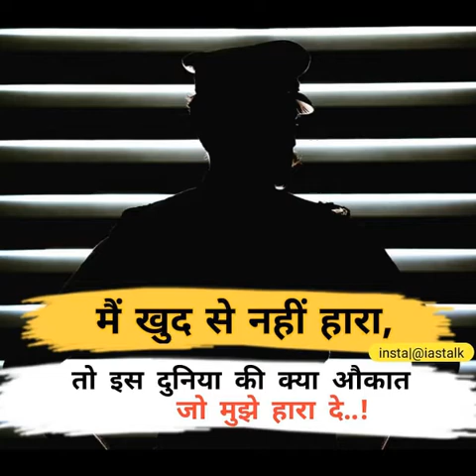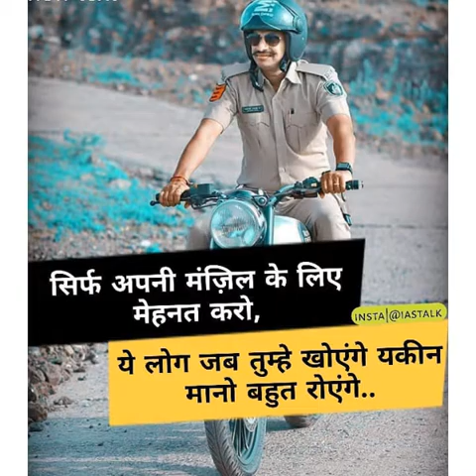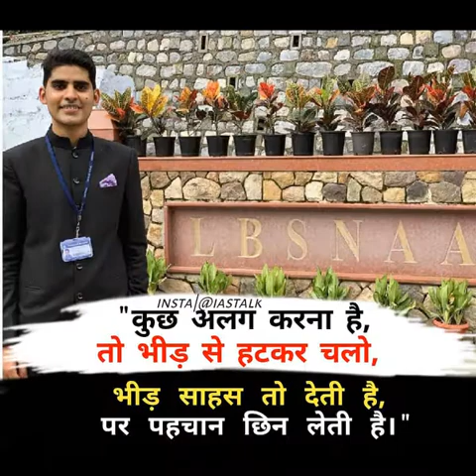मैं आ रहा हूं UPSC तुझे CLEAR करने BEST MOTIVATION VIDEO FOR UPSC IAS IPS PCS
Upsc IAS IPS best motivational song

SONG: Mera Intkam Dekhegi Krishna Beura
Credit to: Zeemusiccompany

Hii. friends